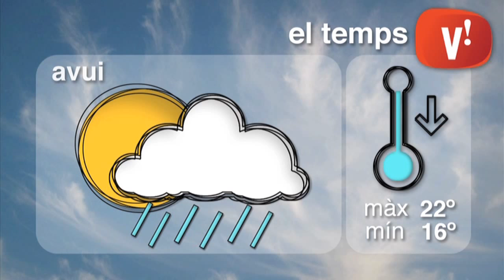El temps, 13 d'octubre